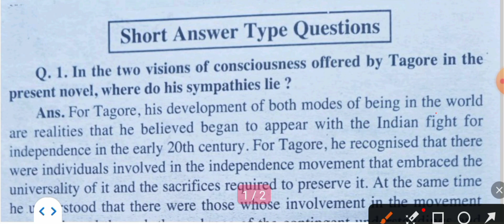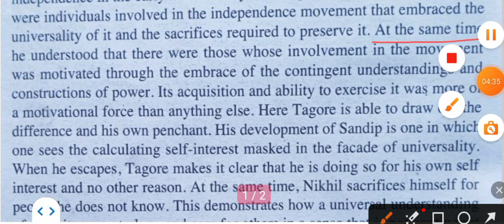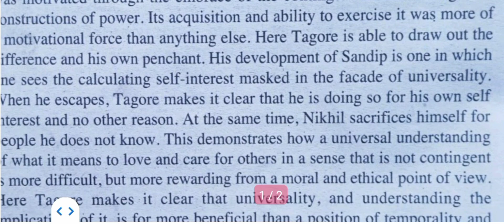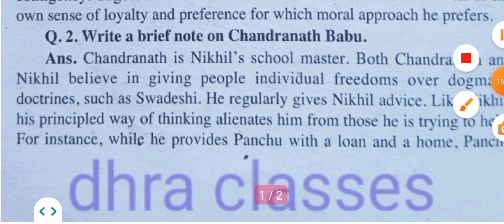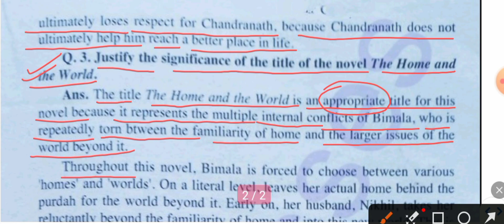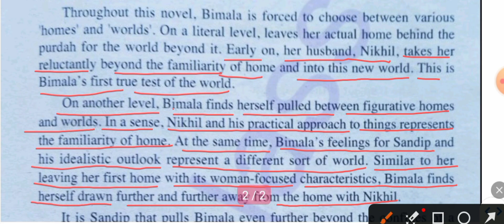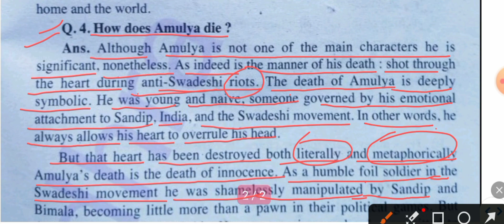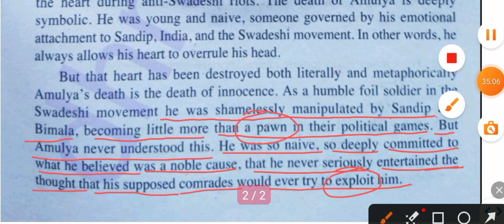B.A. 4th Semester English The Home And The World Short Answer Type Questions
ba 4th semester the home and the world short answer type questions,
ba 4th semester the home and the world objective type questions,
ba 4th semester fiction unit 3rd the home and the world hindi symmary
B. A. 4th Semester Fiction Unit 3rd The Home and The World Objective Type Questions ||Imp MCQ ||

this video is for ba 4th semester english fiction the home and the world objective type question,

in this video objective type questions of  the home and the world is described, deeply
ba 4th semester English novel written by Ravindra nath tagore
the home and the world mcq,
ba 2nd year English the home and the world multiple choice question,
ba 4th semester English objective type questions of the novel the home and the world,
ba 4th semester English unit 3rd fiction the home and the world objective type questions,
the home and the world objective type questions,
ba 4thsemester
B. A. 4th Semester English|| Using Tools of Technology|| for Translation Explanation in Hindi || B. A. 4th Semester || 2nd Year English Unit -1 Part -2 Literal Translation|Versus Free Translation| Hindi Explanation

Description -

ba 4th semester english literal translation versus free Translation,
ba 4th semester english introduction of literal translation,
ba 1st semester introduction of free translation,
ba 2nd year English introduction of literal translation,
ba 2nd year English introduction of free translation,
ba 4th semester english history of translation,
ba 4th semester english example of free literal translation,
ba 4th semester english defrence between,
ba 4th semester english types of translation,.
ba 4th semester english literal translation and non literary translation,
Tags -

ba 4th semester English Using Tools of Technology for translation explanation,
ba 2nd year English Using Tools of Technology for  translation explanation,
ba 4th semester English rool based machine translation technology,
what is mobile translation,
what are the features of mobile translation,
what are the benifit f mobile translation,

bd 4thsemesterenglish

shortanswertypequestion